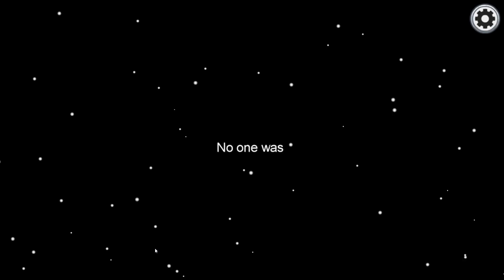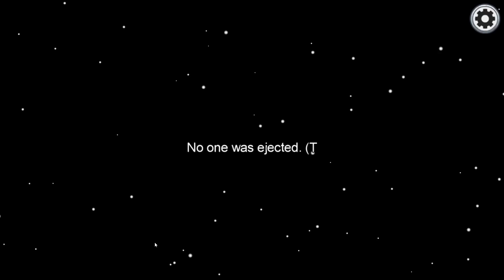ДВАМАТА РЕШИХА ДА ГО УБИЯТ ПРЕД МЕН!!!